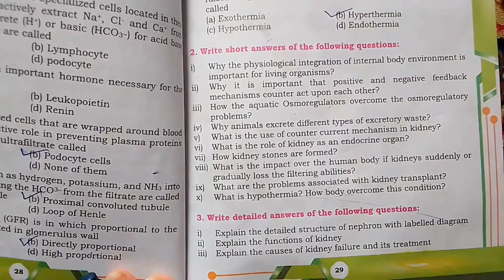XII BIOLOGY CHAPTER 15 HOMEOSTASIS SOLVED LONG QUESTION NO 3 KIDNEY FAILURE & ITS TREATMENT||PART 3